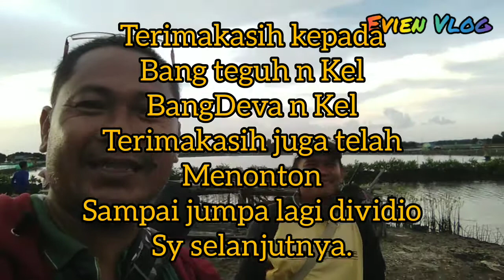Nila Muara Tawar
Assalamualaikum warahmatullahi wabarokatuh. Salam sejahtera buat kawan semua..kali ini sy masih mancing di dekat saja..di muara tawar..dalam rangka silahturahmi lebaran bersama teman2..